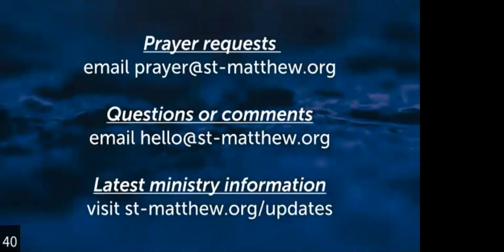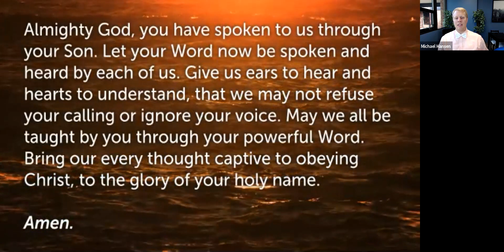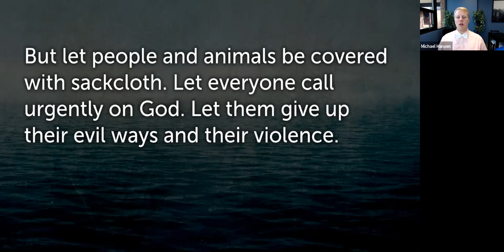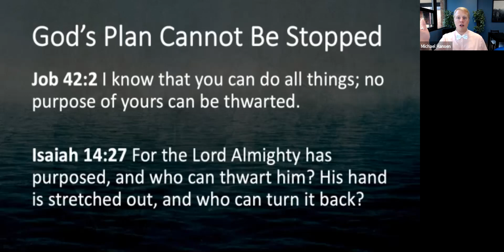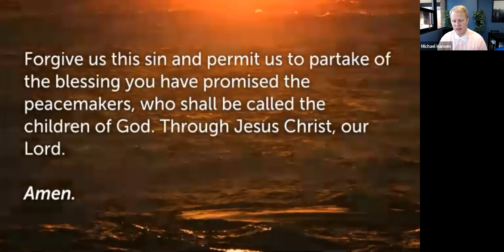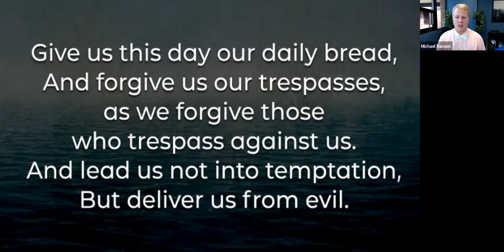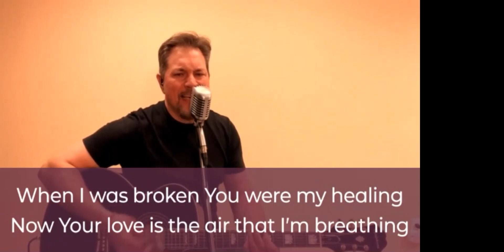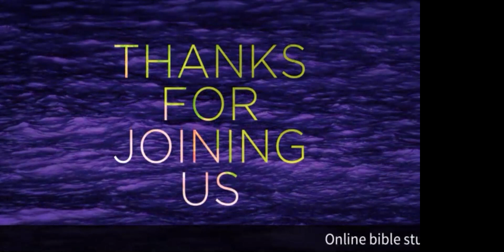St. Matthew | July 18, 2021, 9:30am Sunday Worship Online